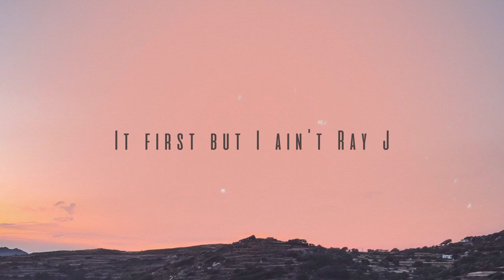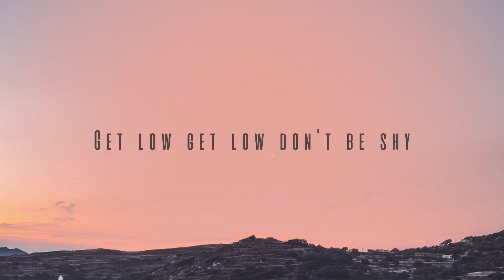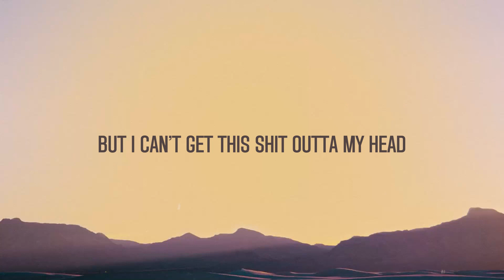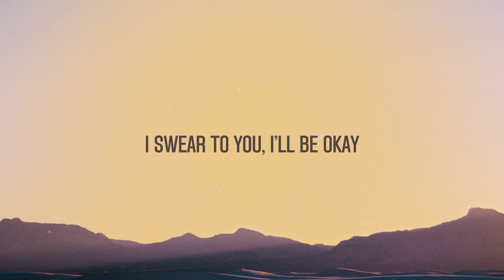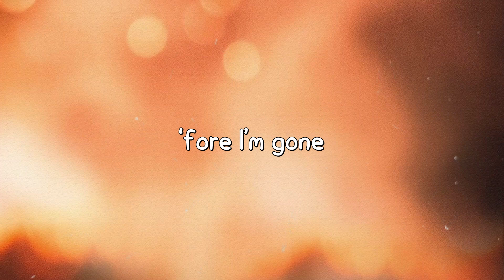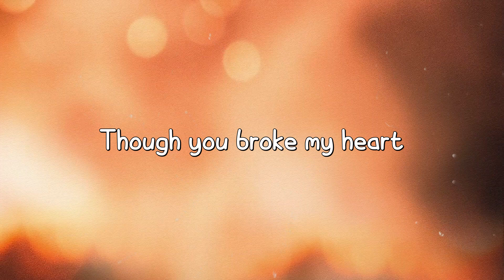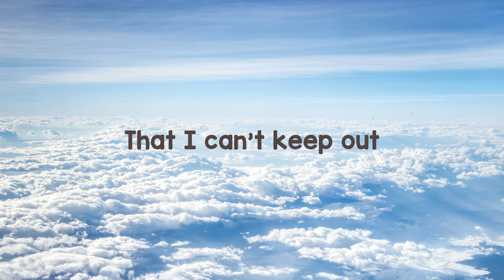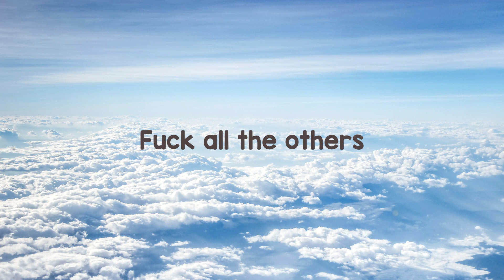Mrs. Bubblegum - Tyga {Lyrics Video} 💵